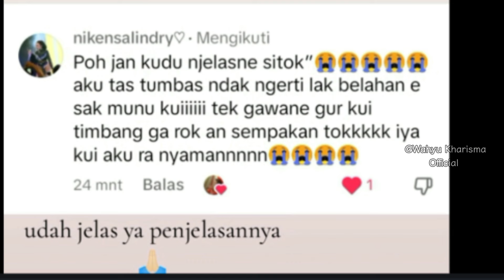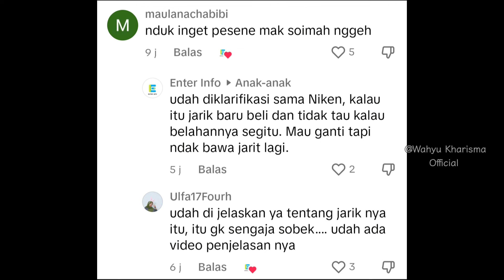KLASIFIKASI MBAK NIKEN SALINDRI BUAT PARA NETIZEN!!! TONTON SAMPAI HABIS..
Buat para netizen yang terhormat jadilah netizen yang baik dalam memberikan komentar yaaa... buat my idola Niken Salindri & masdalang Akbar semoga sukses selalu amiiiin...